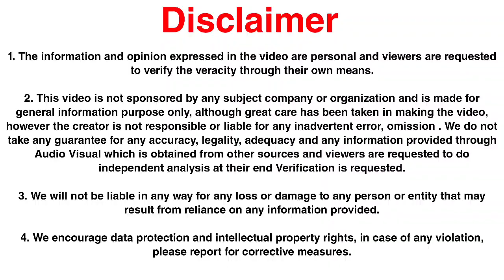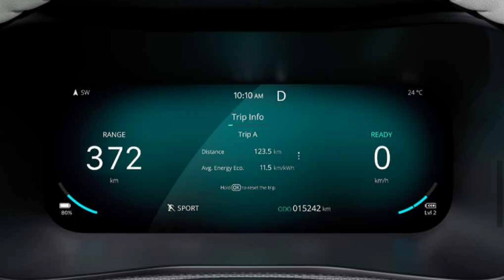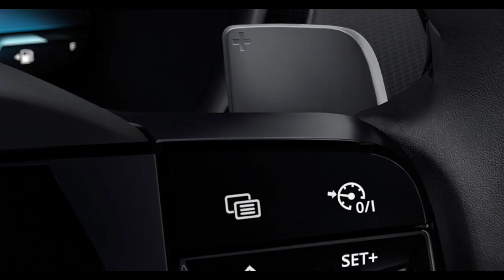New Tata Nexon Ev Facelift 2023 Reveal | क्या Segment खत्म कर देगी नई Nexon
New Tata Nexon Ev Facelift 2023 Reveal | क्या Segment खत्म कर देगी नई Nexon | Motor Insas

Hello Bhaiyo Tata nexon ev 2023 ka facelift reveal ho chuka hai. To iss video mein hamne nexon ev ki quick details share ki hai.
Abhi New nexon ev 2023 ko reveal hi kiya hai, Vaise tata nexon ev 2023 ki lauch date 14th September hai. Tata Apni Dono Cars( Tata Nexon & Tata Nexon Ev) Saath mein hi lauch karega. Agar aapko video pasand aaye to please like kar dena. जय हिंद।
Tata nexon Ev Facelift 2023 launch date
nexon ev 2023 facelift price
new nexon ev price in 2023
2023 tata nexon ev facelift.